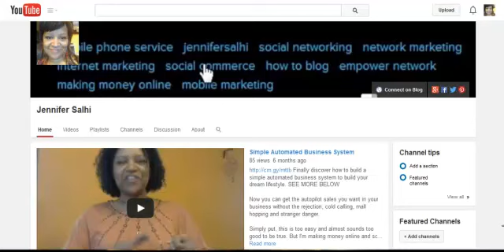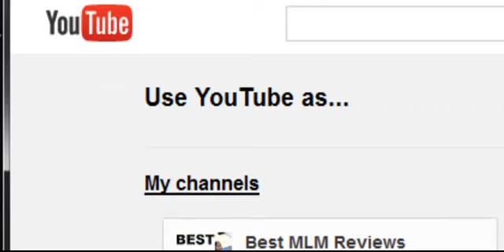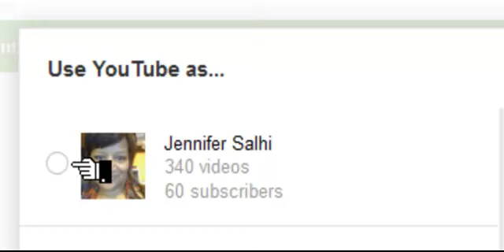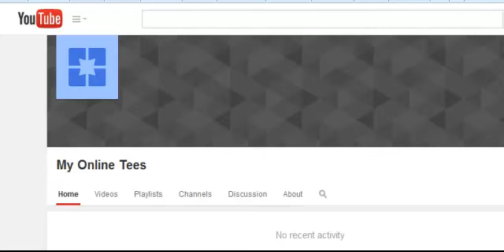How to Add a Youtube Channel to Existing Account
Discover how to add a Youtube Channel to your existing account.  If you want to target a different niche, product, service or offer.  Now you can use up to 50 different channels.  Thats right.  Get it right and start making money online.